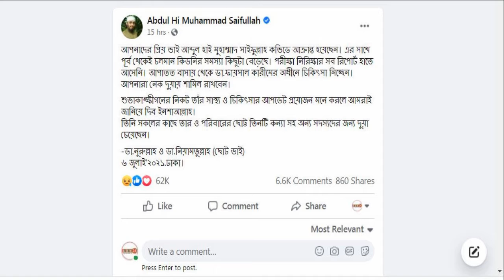ইসলামী বক্তা আব্দুল হাই মুহাম্মদ সাইফুল্লাহ করোনায় আক্রান্ত ।। ABN 24 NEWS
আলোচিত ইসলামী বক্তা মাওলানা আব্দুল হাই মুহাম্মদ সাইফুল্লাহ করোনাভাইরাসে আক্রান্ত হয়েছেন। রাজধানীর ইবনে সিনা মেডিক্যাল কলেজ হাসপাতালে নমুনা পরীক্ষা করিয়ে তাঁর শরীরে করোনা শনাক্ত হয়। চিকিৎসকের পরামর্শ অনুযায়ী বর্তমানে তিনি বাসায় চিকিৎসা নিচ্ছেন।

মঙ্গলবার (০৬ জুলাই) রাত ৯টার দিকে মাওলানা সাইফুল্লাহর ভেরিফায়েড ফেসবুক পেজে তাঁর ভাই ডা. নুরুল্লাহ ও ডা. নিয়ামতুল্লাহ একটি পোস্ট দিয়ে এসব তথ্য জানান।

ABN 24 Live বাংলা চ্যানেলে পরিক্ষামূলক ভাবে নিউজ প্রকাশ করা হচ্ছে। ABN 24 Live বাংলায় সঠিক তথ্য দিয়ে আশপাশে ঘটিয়ে যাওয়া সংবাদ পাঠিয়ে দিন আমাদের ঠিকানায়। ABN 24 Live চ্যানেল সাধারণ মানুষের কথা বলে সত্য নিউজ প্রকাশ করে।

"ABN 24 Live"
"Bangla news"